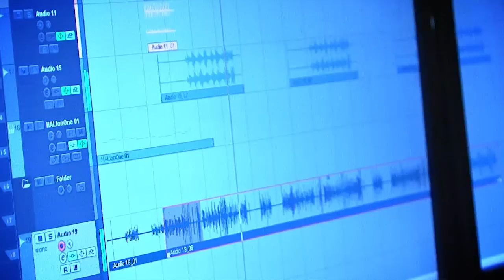Wadak naa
Music and Vocal             - Sanka Dineth
lyrics                                 - Randipa Wickramadara
Mixed & Mastered by     - Dilum Thejana
Video,Lighting,Editing    - Harsha b@d
Graphics                       - Sampath Karunarathne